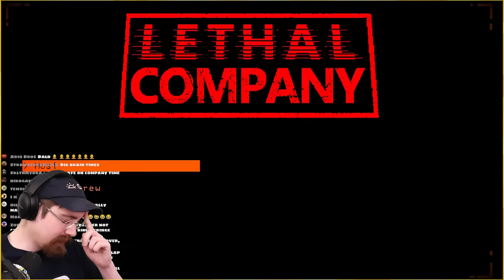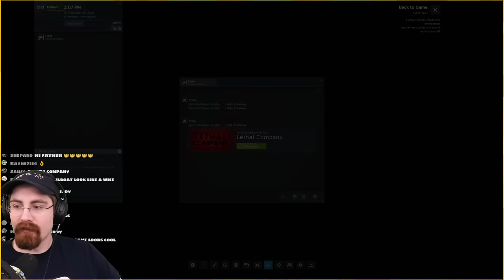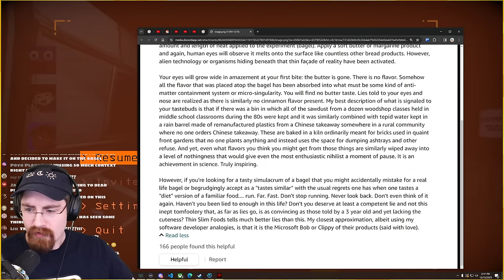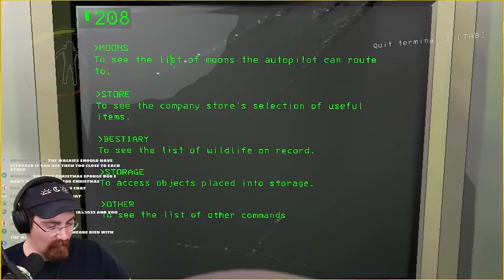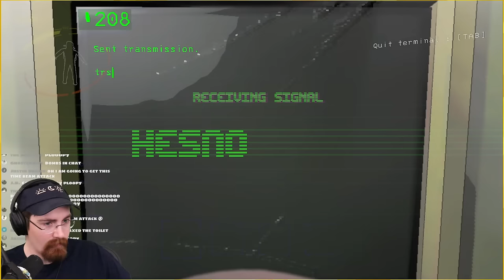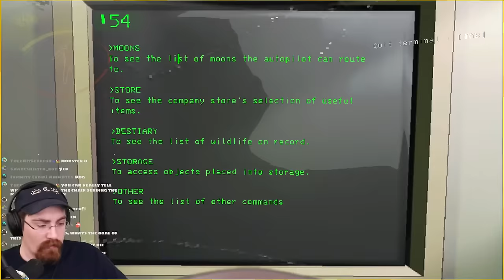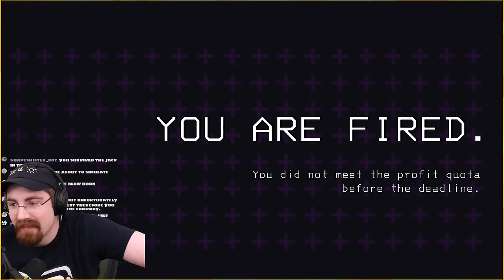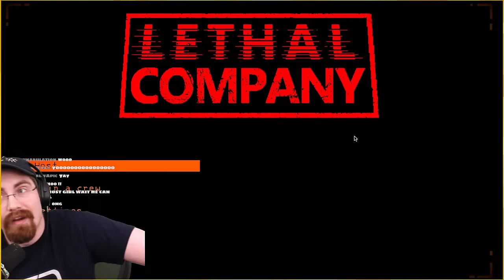Failboat KEEPS THE COMPANY GOING「Lethal Company👷‍♂️」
get it get it its like keeping company ahahahahah comedic genius guys i get it i do this bit every time i make a pun joke title or whatever but come on you gotta admit this one is pretty clever anyways enjoy the video

Credits (For Intro):
-Noteblock for the Music

:D